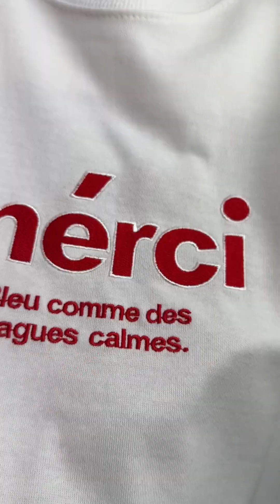韓國新款上架 NEW IN 】